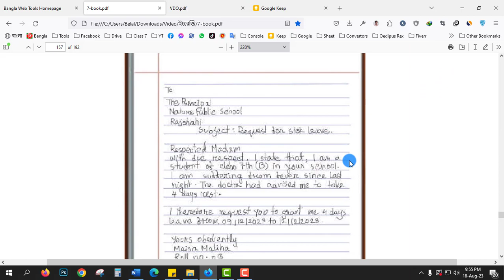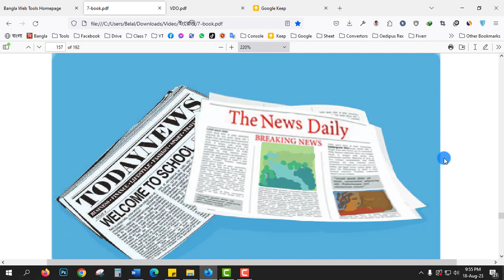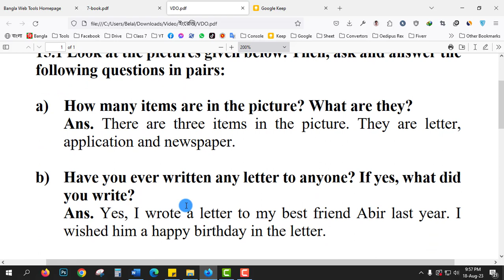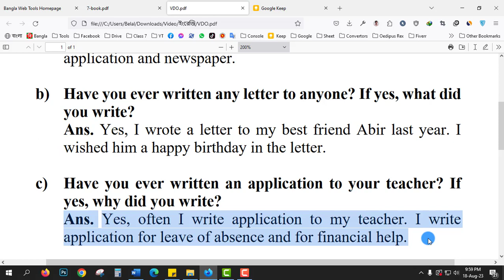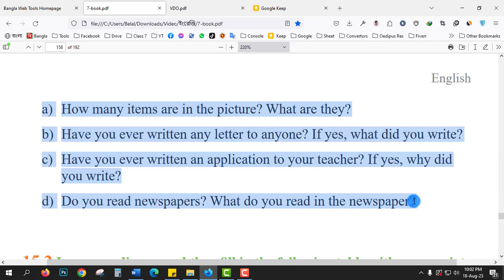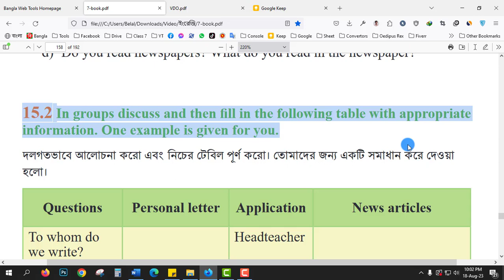Class 7 English Chapter 15.1 Question Answer || Write to Make Aware || Class 7 English Unit 15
class 7 english chapter 15.1 question answer : Look at the pictures given below. Then, ask and answer the following questions in pairs: নিচের প্রশ্নগুলোর উত্তর তোমরা এই ক্লাসে পাবে।

a) How many items are in the picture? What are they?
b) Have you ever written any letter to anyone? If yes, what did you write?
c) Have you ever written an application to your teacher? If yes, why did you write?
d) Do you read newspapers? What do you read in the newspaper?
class 7 english unit 15 question answer
write to make aware